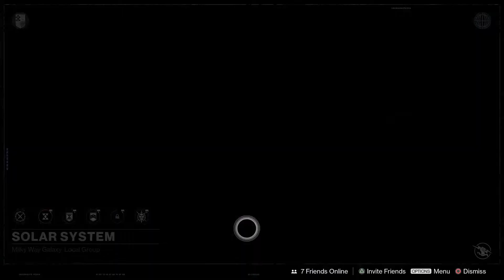ANOTHER RUINED ENDING | Destiny Part 118